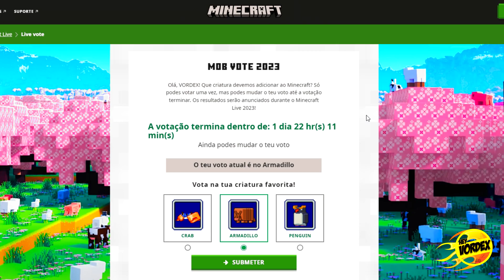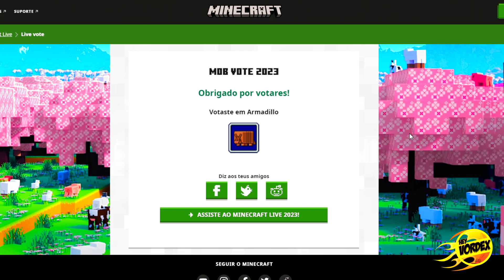MINECRAFT MOB VOTE - VEJA COMO VOTAR NOS MOBS DE TODAS AS FORMAS POSSÍVEIS!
Hey, pessoal!

Neste vídeo vocês conferir que foi iniciada a votação de mobs do Minecraft. No vídeo também é exibido como votar nos mobs.